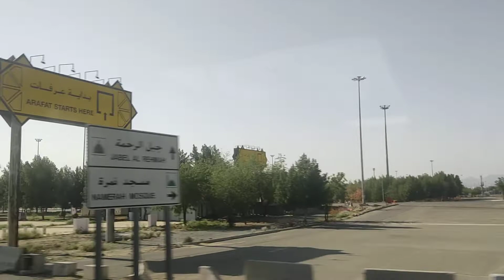Arafat valley, Al Rahma mountain 🏔️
Arafat (Arabic: عرفات) is a plain about 20 kilometres (12 miles) southeast of Makkah. On the 9th of Dhul Hijjah, pilgrims travel from Mina to Arafat to perform the most important rite of Hajj. It was in Arafat that the Prophet ﷺ delivered the Final Sermon during his Farewell Pilgrimage